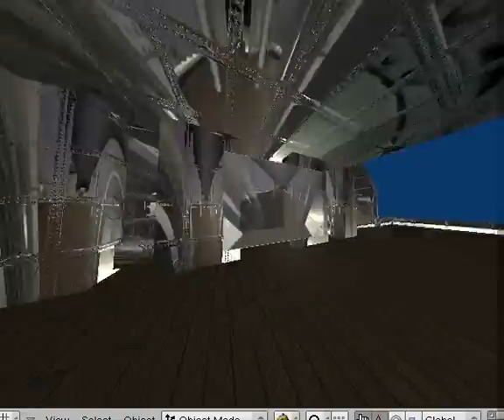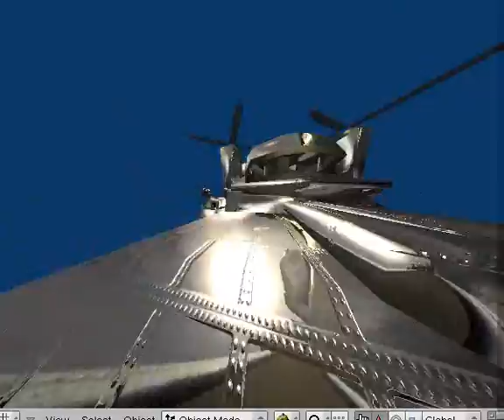Big Blender Airship GAME TEST 25 video texture